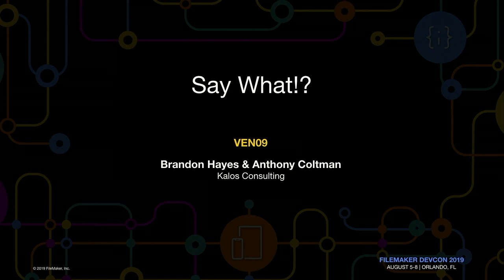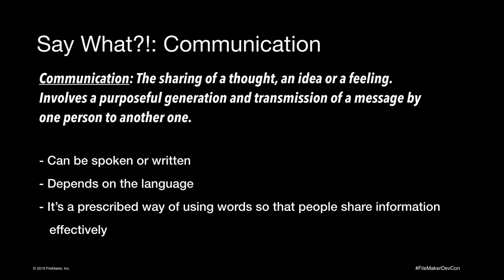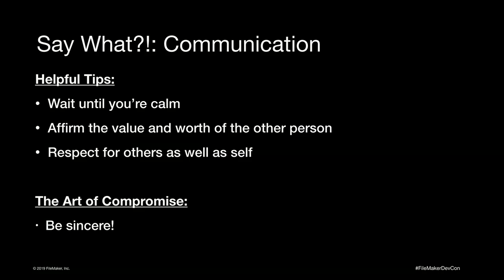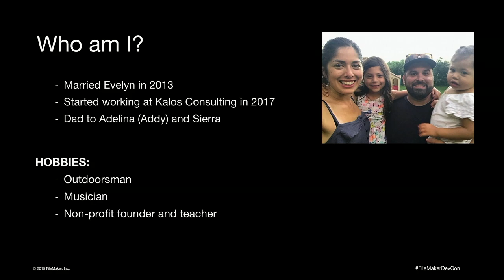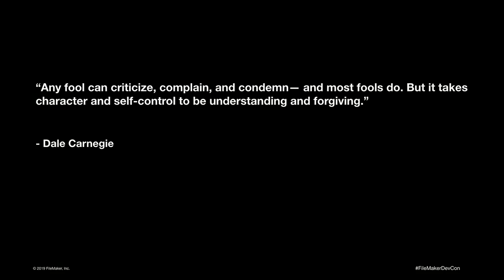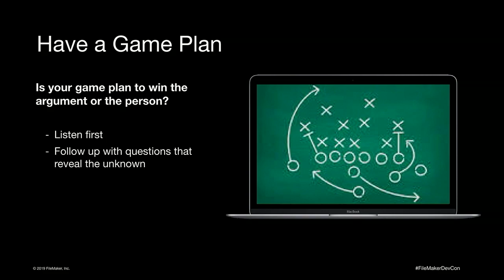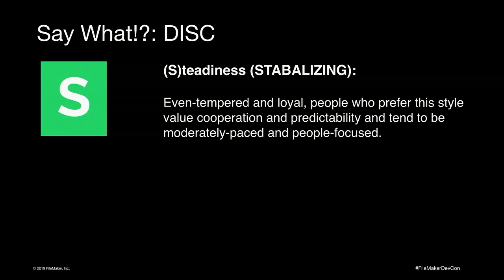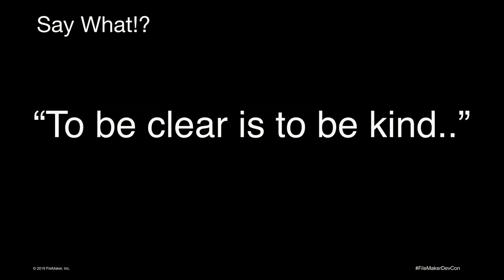Say What!? [VEN09]